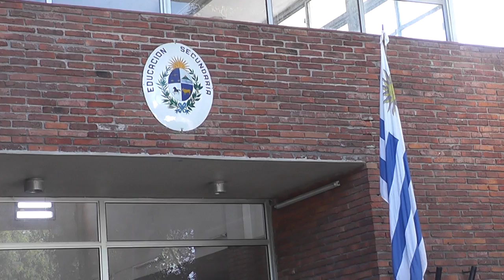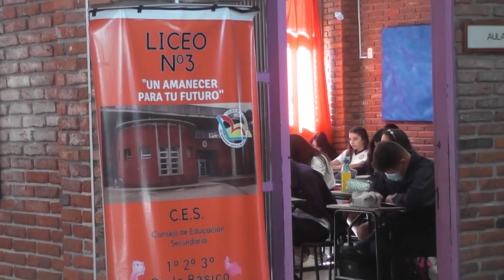Jacqueline Roballo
El inicio de clases en el Liceo Nº3 fue con total normalidad, indicó Jacqueline Roballo, sub-directora del centro educativo.
El lunes comenzaron primer año de ciclo básico y primer año de bachillerato.
Por primera vez el centro recibe 4º año, lo hace con un grupo de 30 estudiantes.
“Los viajeros prefirieron quedarse un año más con nosotros”, dijo Roballo, deseando que esta experiencia “sea muy buena”.